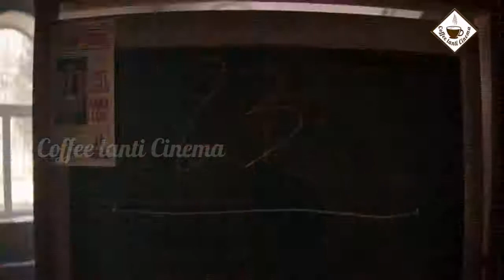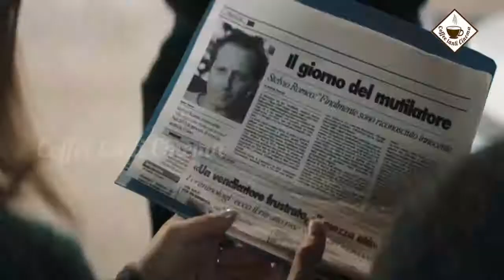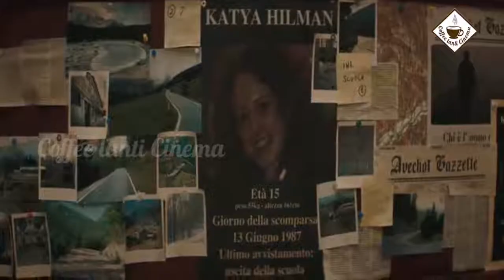The Girl In The Fog | 2017 Italian Crime Thriller | Review In Telugu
Detective Vogel investigates the sudden disappearance of 15-year-old Anna Lou in a hazy mountain village of Avechot in Italy